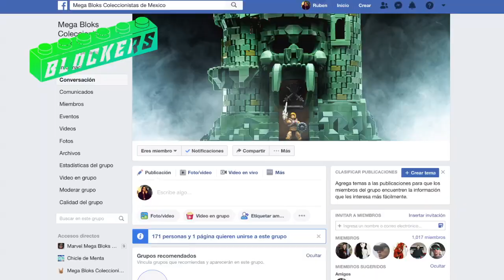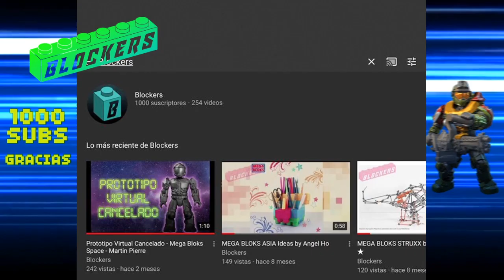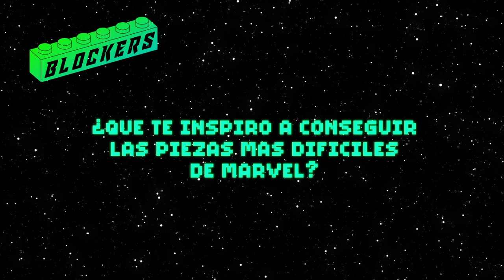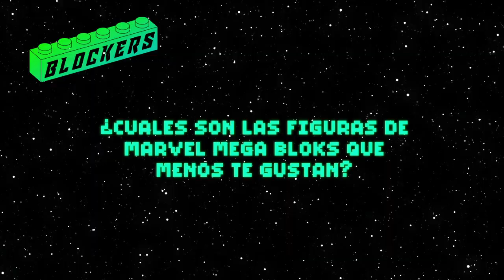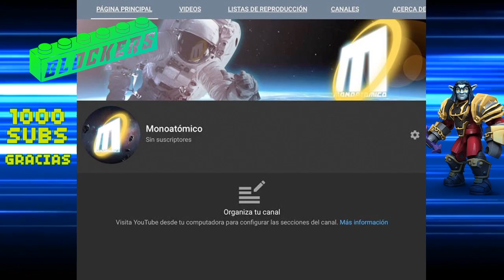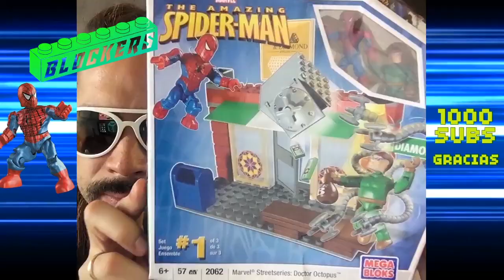Blockers ESPECIAL 1,000 Subs GRACIAS ★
¡ H o l a  B l o c k  e r s !  Aqui el especial de 1,000 suscriptores. Disfruta del canal y no olvides pasar por:
¡SUERTE EN EL SORTEO!